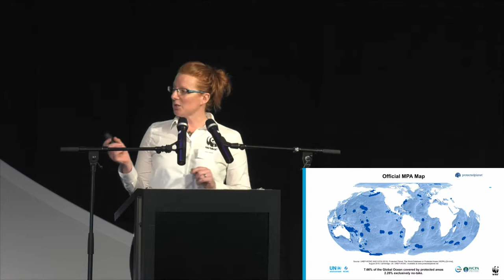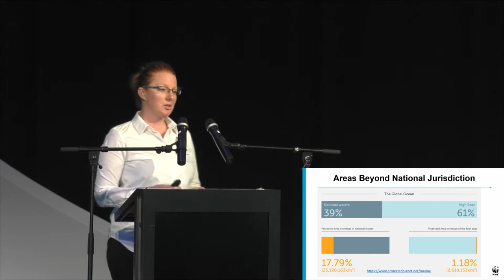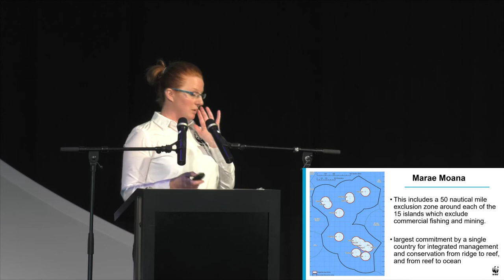Looking abroad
WWF, Ocean Programme Manager Lucy Jacob discusses what’s happening globally with marine protection and the benefits being realised.

Filmed at the 2019 Hauraki Gulf Marine Park Conference, Auckland.